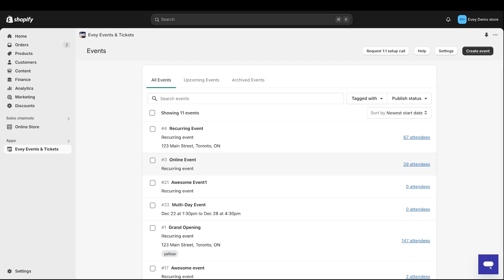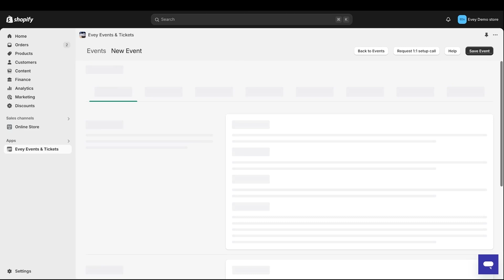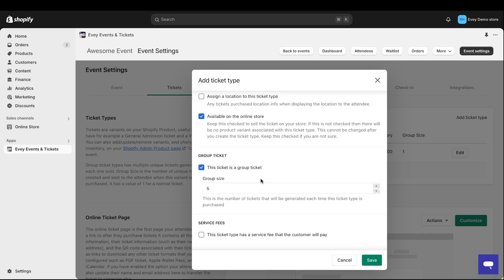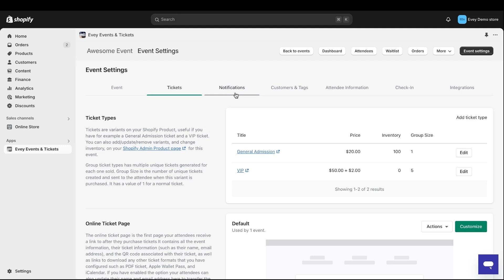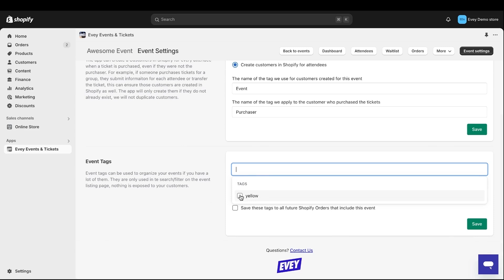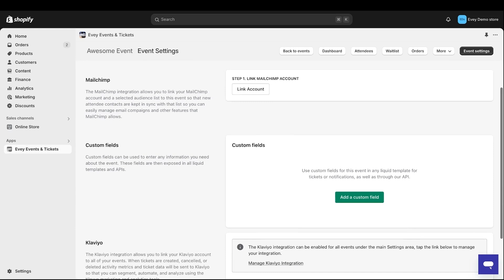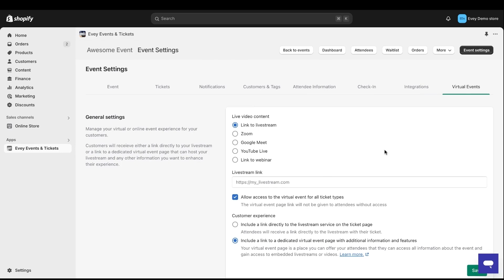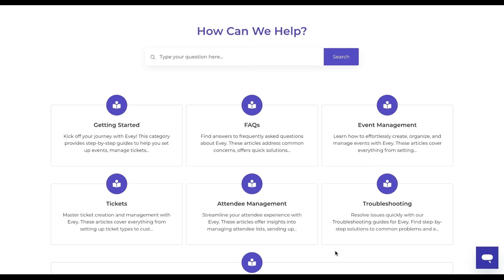How to Set Up Your First Event with Evey: A Complete Step-by-Step Guide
Ready to host your first event with Evey? This guide takes you through each step, from installing the app to creating and customizing your first event. Learn how to set up tickets, adjust settings, and tailor your event to fit your needs. Perfect for new event organizers looking to get started with Evey quickly and easily!